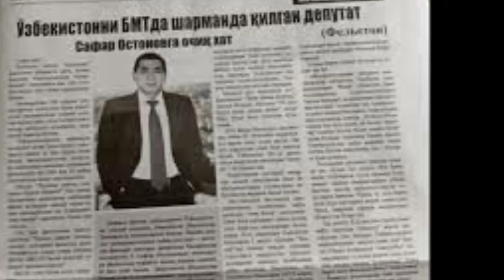Xidirnazar Allaqulov Shavkat Mirziyoyev o'rniga 2021 yilda Prezident bo'lmoqchi.